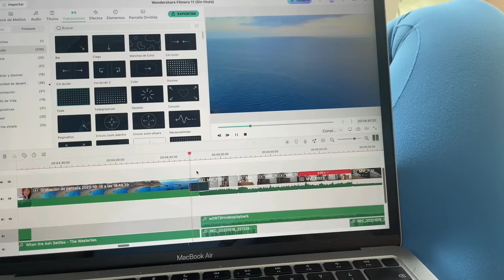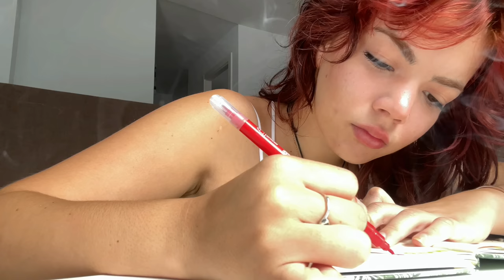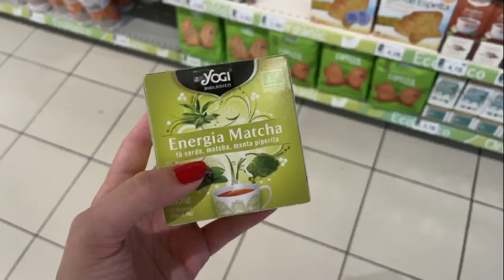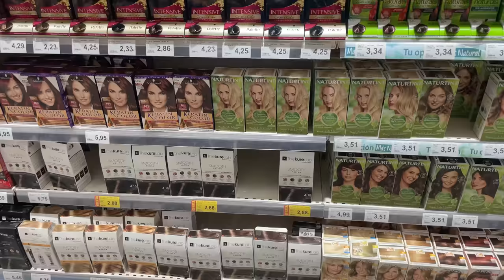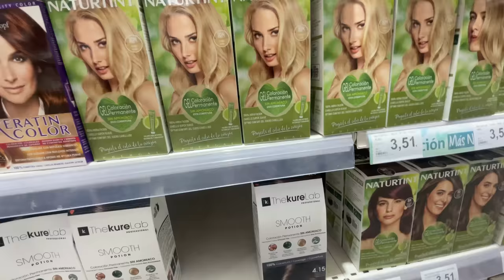Una semana conmigo viviendo sola en una isla 🏝️ 🤡 | trabajo👩🏻‍💻 y eventos 🥂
Holaaaa este video es formato vlog, tendremos uno así semanal a parte de mi contenido habitual, este busca ser más refrescante, natural y sencillo, les muestro una semana conmigo, fuimos a eventos, trabajo y recorrimos más de Gran Canaria. 🇮🇨🏝️🥂😎

💕 Te veo en mi….